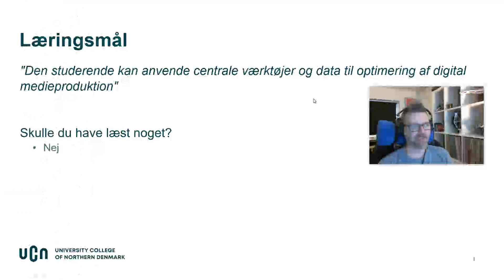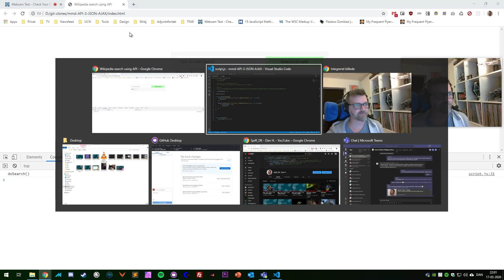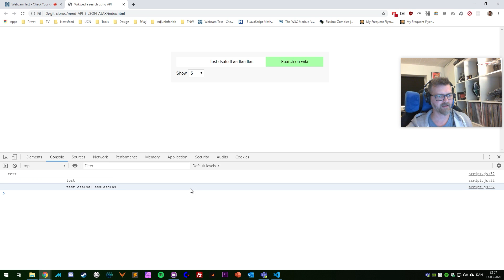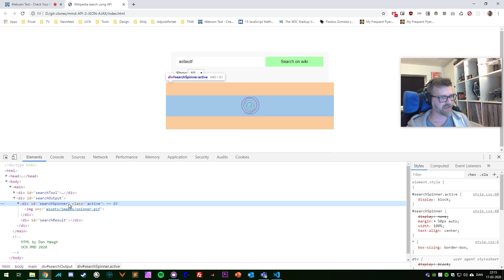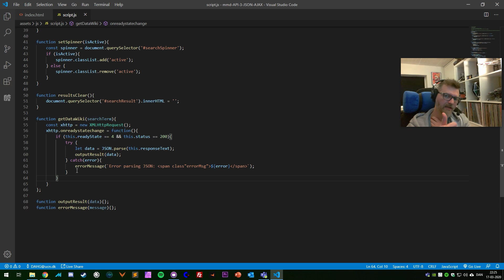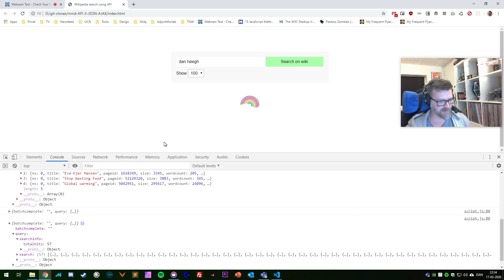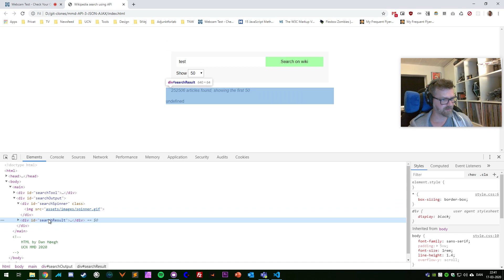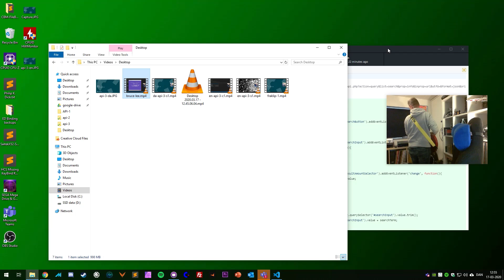MMD - Sem 2, tema 2 - API 3 - lektion på dansk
Lektion 3 i en serie lektioner i 3 dele om API'er.

0:04:25 initSearchTool()
0:17:29 doSearch()
0:23:46 setSpinner()
0:28:38 resultsClear()
0:30:08 getDataWiki()
0:41:55 errorMessage()
0:44:04 outputResult()
0:54:42 listResults()
1:02:04 Afrunding

Master-branch indeholder al koden, med kommentarer

Denne video er tiltænkt studerende på UCN MMD og er derfor tilpasset deres niveau på lektionens afholdelsestidspunkt.